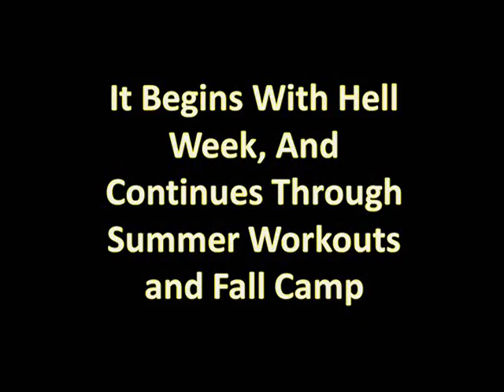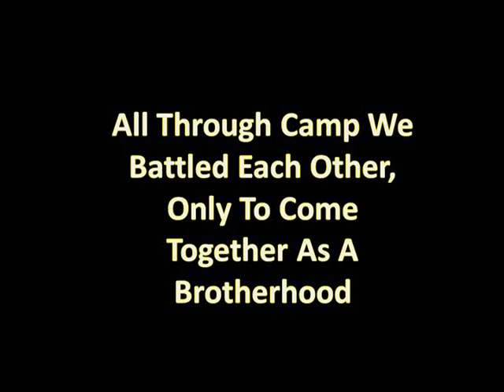2012 Season Highlights Part 1/2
2012 Season Highlights from the unforgettable, historic season where the Eagles went undefeated and won the GLIAC Conference overall.